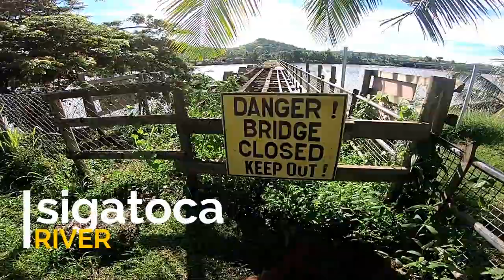Nai He He Caves Fiji Feb 2018